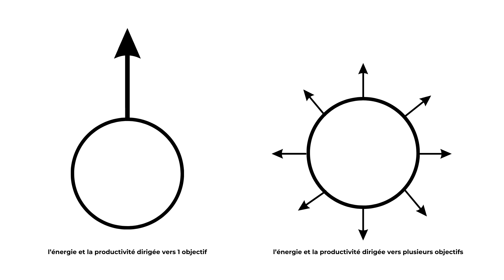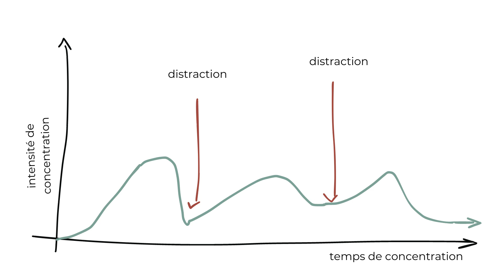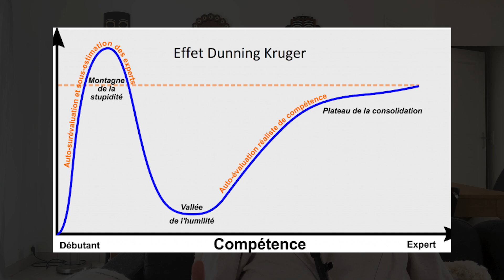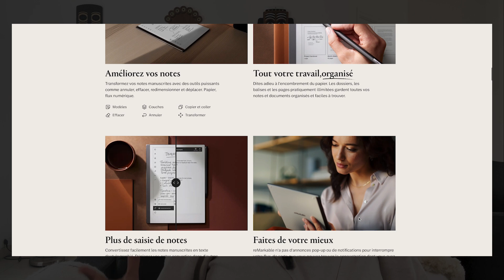Ces mensonges qui ruinent ta productivité | Organisation | Lucie Moreau